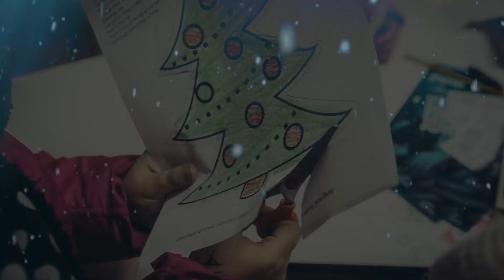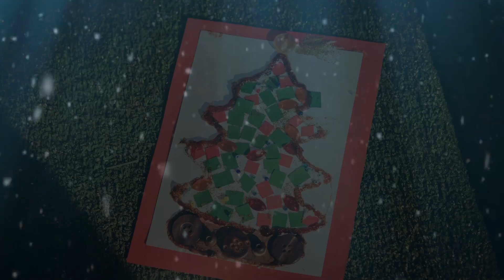Buon Natale Bari - 2016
Una carrellata di momenti emozionanti: spettacoli, laboratori, concerti, emozioni per i grandi e per i piccini.
E' Natale nella Città di santa Claus!